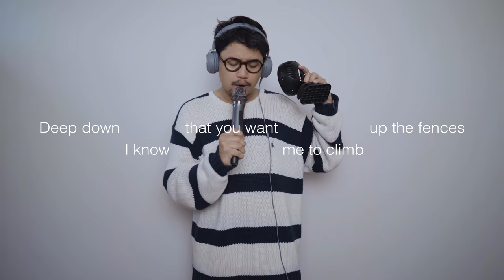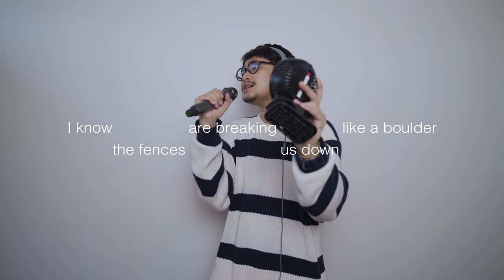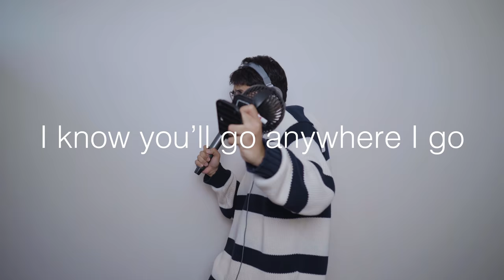Voxxes - Fences (Official Lyric Video)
Zero Hour an album by Voxxes is out now! Available on all digital streaming platform.

Lyrics:

Fences

You make me drown and you light up the sky with your glances
Deep down I know that you want me to climb up the fences
I know you'll go anywhere I go
They should've known that we both saw the sign on our faces

Just say it out loud
'Cause the heat inside my heart
Yeah I feel it in my heart
And now
And now

You are the sun when the night's getting colder and colder
I know the fences are breaking us down like a boulder
They should've known that I'll put on my world on your shoulder

And now
And now
And now

(Solo)

Yeah we feel it

We feel it, feel it
Aaa…

CREDITS

Starring: Abbyan Faizy
Director: Qashmal Zhafari
Asst. Director: Abbyan Faizy
DOP: Ricky Helmi
Art Director: Qashmal Zhafari
Offline Editor: Ricky Helmi
Online Editor: Qashmal Zhafari
Animator and Graphic Designer: Qashmal Zhafari

SONG CREDITS

Written and Composed by Rayhan Rizki
Arranged by Rayhan Rizki
Produced by Rayhan Rizki
Mixed by Rayhan Rizki
Mastered by Upi Maajid (Udana Audio)
Recorded at Malibu Studio and SDP Studio
Guitars by Abbyan Faizy
Bass by Faris Rozaan
Drums by Resky Pratama
Keys by Rayhan Rizki
Vocals by Qashmal Zhafari
Backing Vocals by Rayhan Rizki
Performed by Voxxes
Artwork by Aryo Damarseto

Special thanks to Tania Anggarda, Faisal Fajr, Fajar Bagas Adhi, Farhan Adrinanto, Rizky Eka Putra and Yusuf Zulkibri

Supported by Inside and Tap Projects